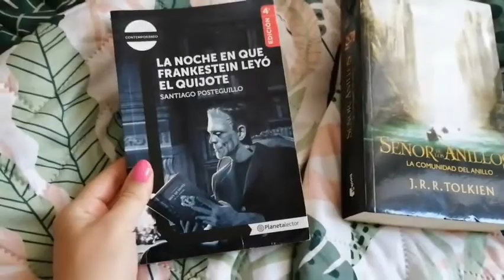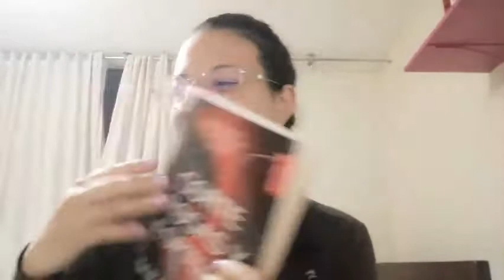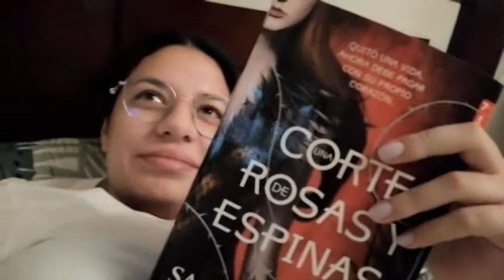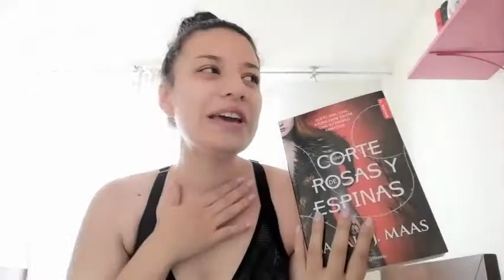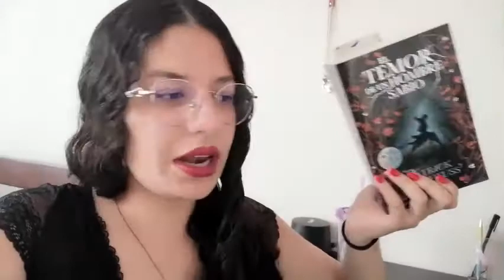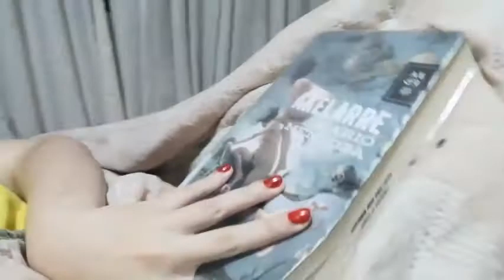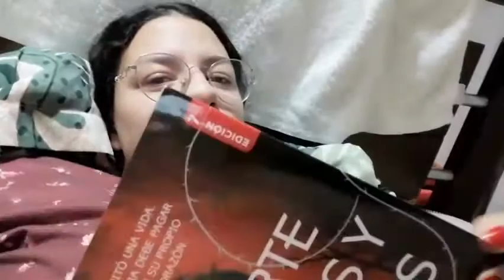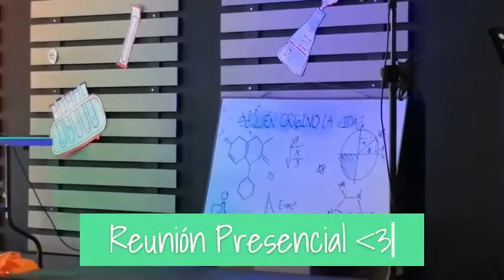Reading Vlog Julio I Muchas LCs, se acaban las vacaciones.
¡Llegó el vídeo que todos disfrutamos un montón! Espero que les sirva de compañía y lo disfruten mucho.

- Blog de escritura (al que subo post todos los lunes y sábados)